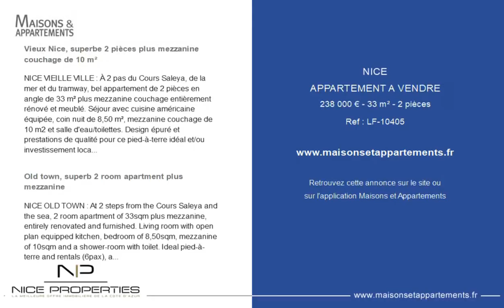NICE - APPARTEMENT A VENDRE - 238 000 € - 33 m² - 2 pièce(s)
Référence : LF-10405

Vieux Nice, superbe 2 pièces plus mezzanine couchage de 10 m²

NICE VIEILLE VILLE : À 2 pas du Cours Saleya, de la mer et du tramway, bel appartement de 2 pièces en angle de 33 m² plus mezzanine couchage entièrement rénové et meublé. Séjour avec cuisine américaine équipée, coin nuit de 8,50 m², mezzanine couchage de 10 m2 et salle d'eau/toilettes. Design épuré et prestations de qualité pour ce pied-à-terre idéal et/ou investissement locatif (6 couchages), proche de tout le farniente que Nice peut vous offrir. Un bijou à s'offrir. Honoraires 5% inclus à la charge du vendeur.

Old town, superb 2 room apartment plus mezzanine

NICE OLD TOWN : At 2 steps from the Cours Saleya and the sea, 2 room apartment of 33sqm plus mezzanine, entirely renovated and furnished. Living room with open plan equipped kitchen, bedroom of 8,50sqm, mezzanine of 10sqm and a shower-room with toilet. Ideal pied-à-terre and rentals (6pax), at the feet of which you will find the local shops and everything Nice has to offer. A gem to be seen. Fees 5% included charged to the seller.

Cette annonce vous est proposée par l'agence NICE PROPERTIES MASSENA

|2446788|